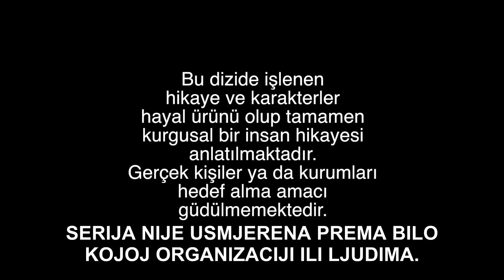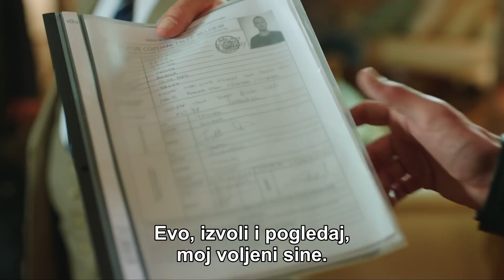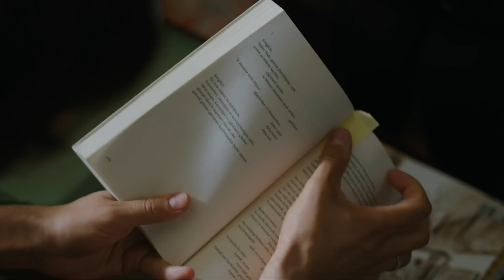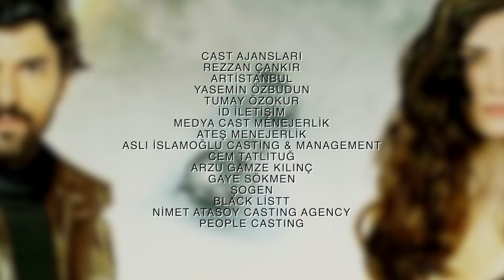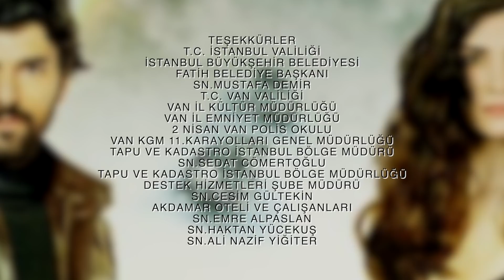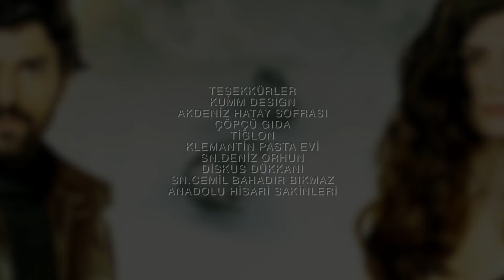Ljubav i Novac - Epizoda 140 (Hrvatski Titlovi) | Kara Para Ask